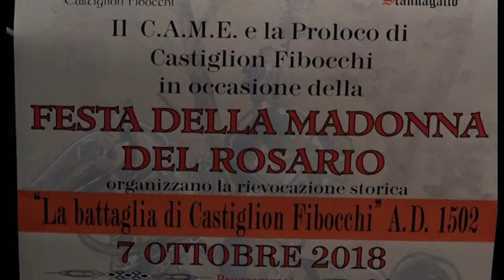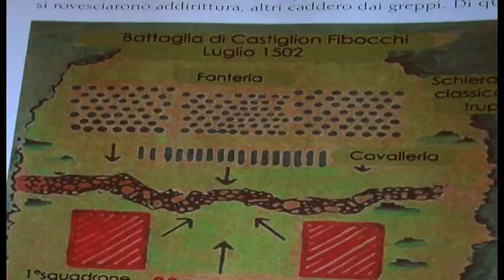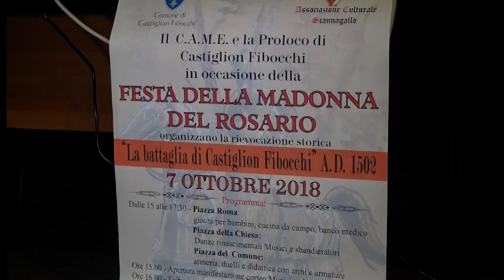"La battaglia di Castiglion Fibocchi e la sollevazione di Arezzo": presentato il volume di Ferrini